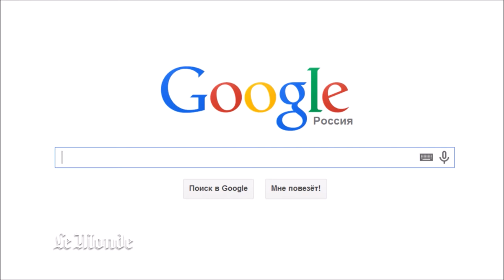Le droit à l'oubli sur internet.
Google met à disposition des candidats à l'oubli sur Internet, un formulaire qui connaît un succès fulgurant. En moins de deux jours, géant de Mountain View a reçu plus de 40 000 demandes de retrait de données personnelles de ses bases de données. Mais que peut-on vraiment attendre de ce droit à l'effacement sur Google ?

Depuis l’arrêt de la Cour de Justice de l’Union Européenne du 13 mai 2014, il est possible de demander à Google de disparaître de ses algorithmes de recherche. Google supprime dans 50% des cas les contenus que ses utilisateurs voudraient voir disparaître. Pour en faire la demande, il suffit de passer par son formulaire dédié.